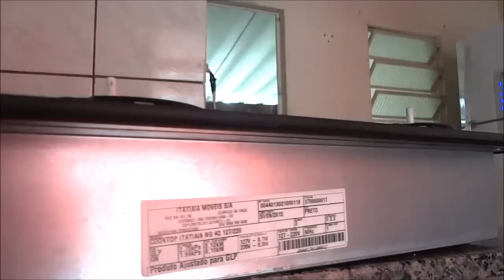Instalando Fogão Cooktop de Bancada - Fogão de Embutir - Faça Vc Mesmo - FVM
Tutorial de instalação de Fogão de embutir na Bancada de pedra mármore.
Cooktop Itatiaia
Cooktop Itatiaia 4 Boca
Como instalar fogão de bancada
Como instalar fogão cooktop
Como instalar fogão em bancada de pedra
Fogão Cooktop
Instalando fogão de bancada
Instalando fogão cooktop
Instalando fogão em bancada de pedra
Instalar Fogão Cooktop
Instalación de la estufa Tutorial empotrada encimera de mármol
Tutorial stove installation Recessed marble countertop